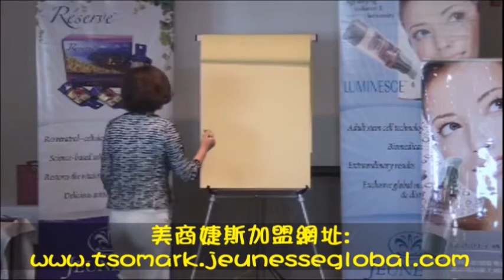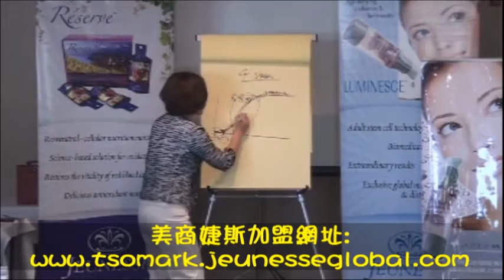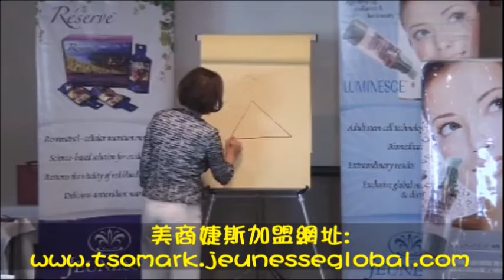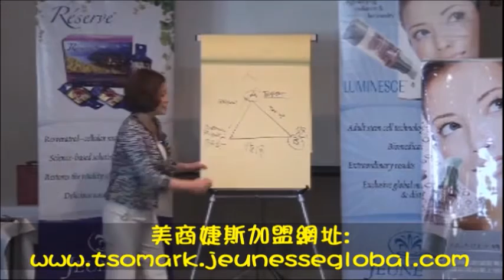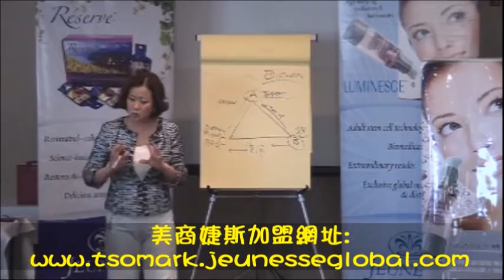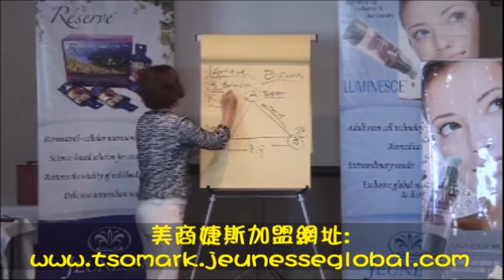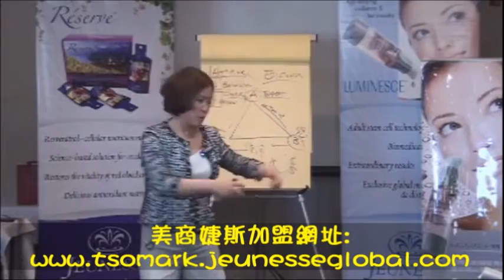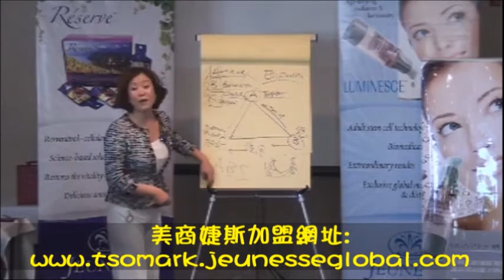kim中文培訓 2 公司的四個階段 與 教你ABC